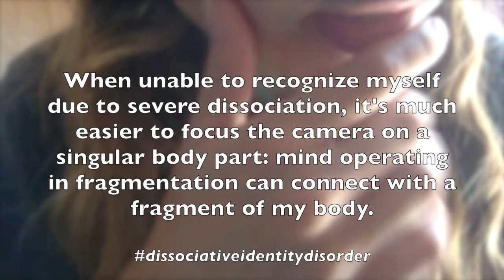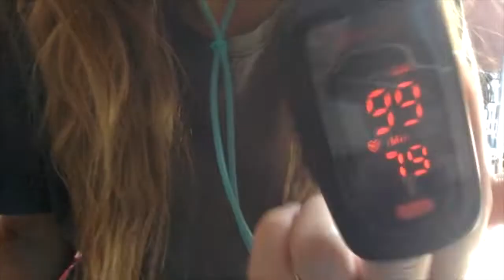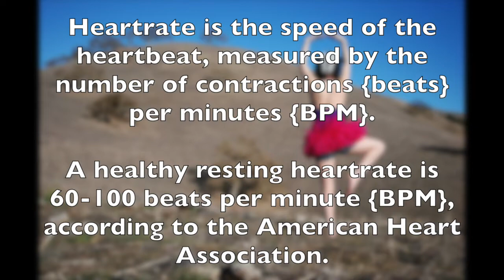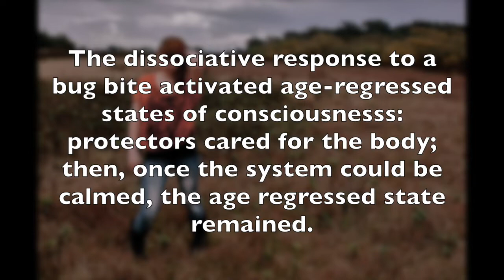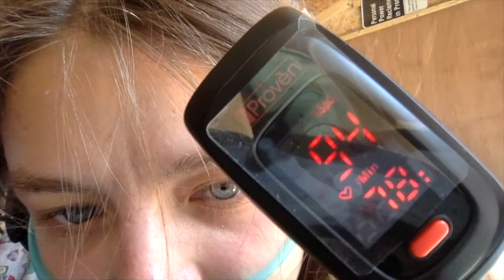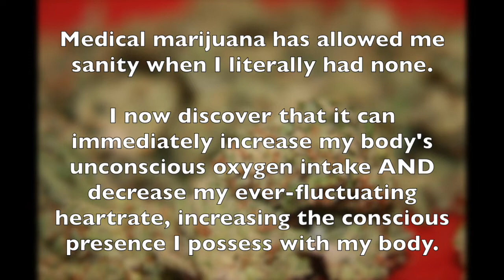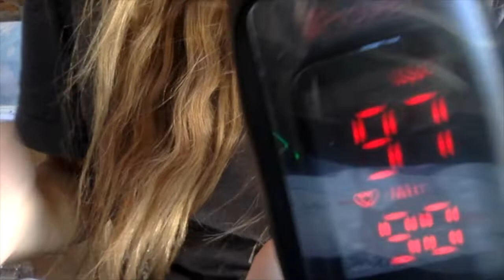Kristin Experiments with the Neurobiology of Her Dissociative Identity: July 5th, 2019 (Part 1)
My life quest is to uncover the neurobiological specifics of dissociative identity disorder (DID).

In the past year alone, I have discovered that DID is a neurological disorder, a vestibular disorder, a neuromuscular disorder, a neurodevelopmental disorder, a disorder of all nervous systems, a disorder of consciousness, and a trauma-based dissociative disorder.

✨in Light & Love✨
🌟Namaste🌟
~Kristin Windsor~

Video: Part One of 5 July 2019 Experiments at The Kristin Chronicles

"✨!!CHANGE THE WORLD!!✨" is where we share our non-profit efforts of CREATING LANGUAGE for indescribable experiences of consciousness, including: adaptable consciousness condition (ACC), a new explanation of living with multiple inner person; the spectrum of age regression; the spectrum of dissociative states; the spectrum of traumatic response; the multiplicity spectrum of inner persons; the polyvagal spectrum of autonomic engagement; new terminology to describe dissociative experiences of consciousness (we have identified 42 different types of dissociative experiences thus far!); and more!

Here, we also share our CASE STUDY, an EPICK magicKal exploration of mind and body in relation to chronic dissociation and living with multiple inner persons.

We began researching psychology in 2011 and neuroscience in 2017 (when we were first diagnosed with DID), and now we have a comprehensive understanding of the neurophysiological applications of consciousness and aspects of the neuroscience behind life with multiple inner persons. We are 2 years in to a case study with Dr. Luka Musich where we explore the mind-body disconnect occurring. From articulating indescribable experiences of consciousness and expressing personal experiences in-depth, to exploring the neuroscience specifics and creating new terminology to express these dissociative experiences, our case study aims to provide a VOICE to what is so often misunderstood, invalidated, and seemingly hopeless. We aim to bring a new LIGHT to a topic that has been left in darkness for far too long.

Eventually, we hope to use this NEW KNOWLEDGE about DISSOCIATION, traumatic-stress, and life with multiple inner persons to provide new HOPE for HEALING.

At this tier, we share our ORIGINAL IDEAS, including never-before-seen video footage where we brainstorm the specifics. From written text to both raw and edited videos alike, we will share the miraculous journey of creating brand new perspectives to provide a VOICE in a voiceless world. You will also have the chance to help guide us towards which ideas to focus on next!

PLUS! YOU RECEIVE ACCESS TO ALL PREVIOUS TIER REWARDS!

Thank you for supporting our healing journey and our cause to ignite transformative world change through renewed explorations of consciousness! We appreciate you! We believe in our mission and we are so grateful you believe in it too!!